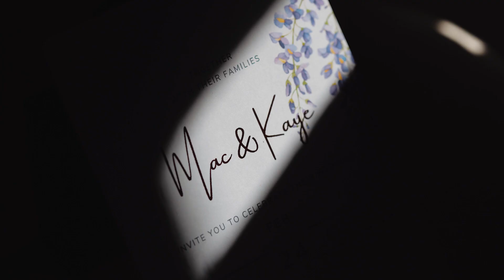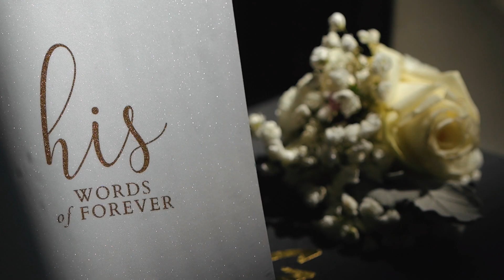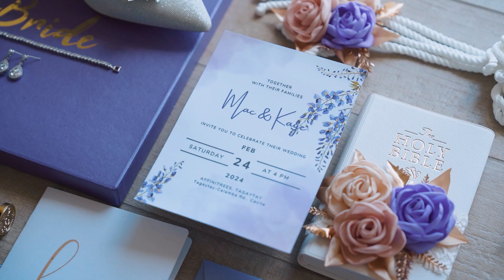Mac and Kaye Same Date Edit | by Foreverlove Wedding Photo and Film